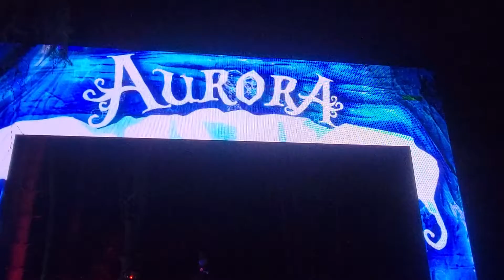I Got Stopped At The Canada Border?!?!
Come along with me on a trip for aa super secret! :)